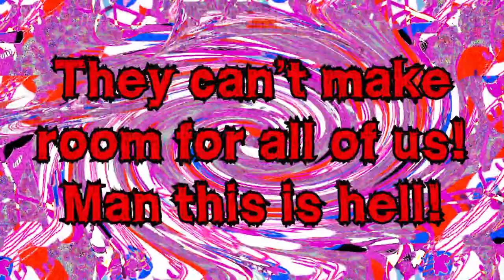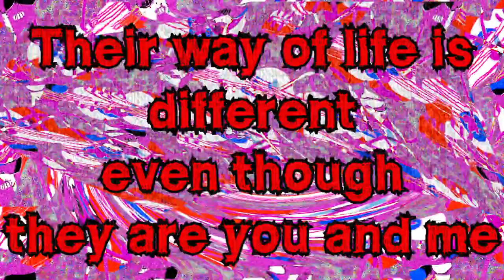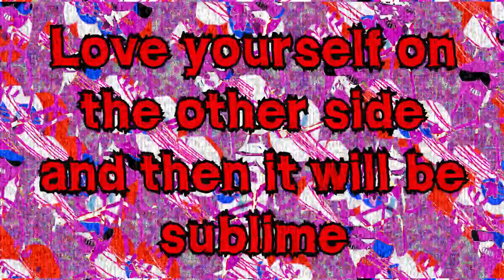everybody who built the carpal tunnel went blind afterwards. (OFFICIAL LYRICS VIDEO)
featuring virtual singer Marie Ork